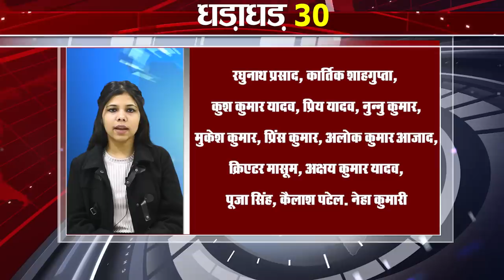Today Top 30 breaking news Non stop,Fatafat khabren,Bihar news,Aaj ki taja khabar India/Bharat news.